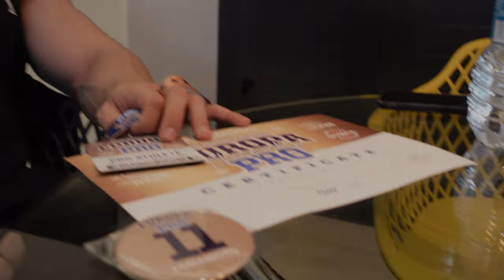SHOW DAY- EUROPEAN PRO!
Video desde el inicio de la fase de carga de la puesta a punto de cara al European Pro de la IFBB PRO LEAGUE, donde muestro mis comidas, suplementación, mi estado físico y revisiones durante la Peak Week ( puesta a punto), hasta llegar al día del campeonato del Europa Pro con el resultado final.

Código LLOPIS ( 10% DE DTO)